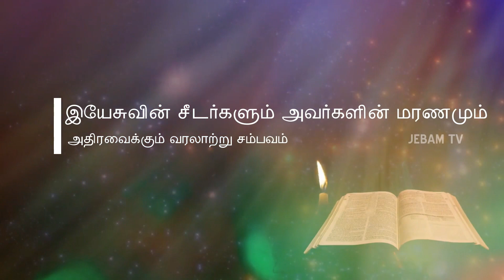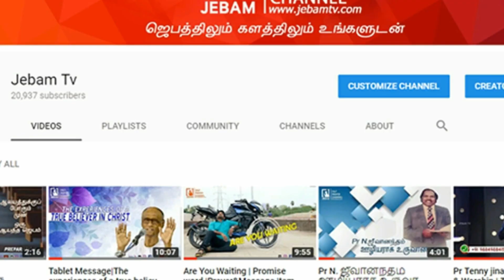இரத்தசாட்சியாய் மரித்த சீடர்களை பற்றி சில தகவல்கள் | வேதாகம துணுக்குச்செய்திகள்|Bible Information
இரத்தசாட்சியாய் மரித்த சீடர்களை பற்றி சில தகவல்கள் | வேதாகம துணுக்குச்செய்திகள்|Bible Information|Jebamtv

Jebam Tv is a 24hr Prayer Channel. This Channel was founded in the year 2012 July 7th by Pastor Justin C Timothy (Jebam/Prayer Ministries). The foundation of this ministry in the Word of God from Philippians-4:6 Be anxious for nothing, but in everything by prayer and supplication, with thanksgiving, let your requests be made known to God. The birth place of this vision driven TV ministries was in Thiruvannamalai district, Tamil Nadu, India which is now spread its ministry to Chennai.
The purpose of this ministry is to create a burden in every Christian to pray beyond what they usually pray. Hence the people are motivated to pray for Government leaders and its Staff, Public issues, Fatal accidents, Natural Calamities and several other needs in the society.
The highlight of this TV ministry is to telecast every critical incident in different cities of India and convert every news into a Prayer Request. So this makes the viewers to see an incident not just as a NEWS but as a NEED to pray. Through this we are able to motivate around 10,000 people to pray when every incident is telecasted on the channel.
Presently the telecast is done through government run Metro channel in Chennai and Thiruvannamalai with around 10lakh viewers. It is the vision to grow higher to become a Satellite channel spreading across Tamil Nadu by having Prayer Reporters across the state covering all the 234 Zones.

1. The Holy One- A programme where God is being praised for His holiness by describing His attributes.
2. Prayer Walk- Each day a street is selected and prayer walked. So monthly 22 streets are walked and prayed for.
3. Traffic prayer-Telecast of Praying on the accident spots .
4. Emergency prayer-Instant telecast of prayer points and Praying for the critical patients in the hospitals as and when the prayer needs are shared from 17 different well known hospitals in the city.
5. Breaking Prayer- whatever be the breaking news would be immediately telecasted as a prayer need.
6. How to Pray?- Based on the ongoing issues of the society, three different pastors discuss how to avoid the future repetitions of the same issues and pray for the same.
7. My leaders-Telecast of conducting Personal interviews with Government Leaders and praying for them based on 1Timothy-1:2.
8. The Real Fighters- Daily prayer for the army and the police departments.
9. The Real Heroes- Daily prayer for the safety of Ambulance drivers.
10. Men of God- Personal interview with men of God where they share their testimonies and life experiences.
11. A Hand full of flour and little oil- Diet advice for pastors and preachers, live cooking, suggestions for consuming energy giving food for pastors before ministering on the stage.
12. Wedding at Cana- Telecasting the interview with the men of God on their Wedding Anniversary.
13. Don’t Worry- Teaching the people How to pray instead of worrying when the enemies rise against them.
14. Media Missions- Praying for all the Christian Media channels.
15. Seed- Telecasting the lives of the men of God who have entered into eternal glory.
16. Goodnight – Thanksgiving prayer for the day.